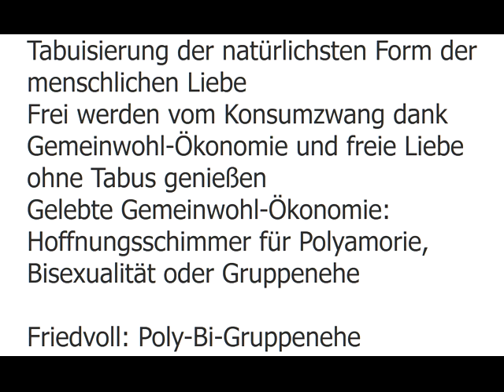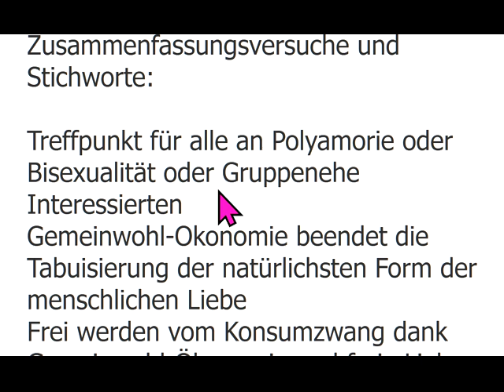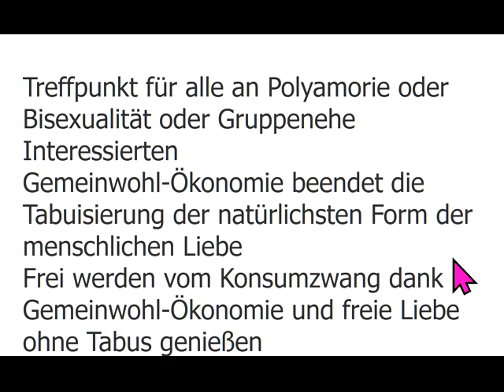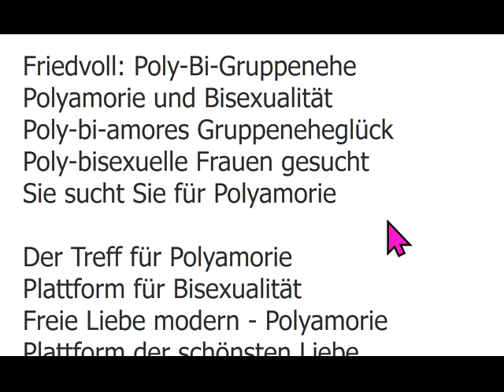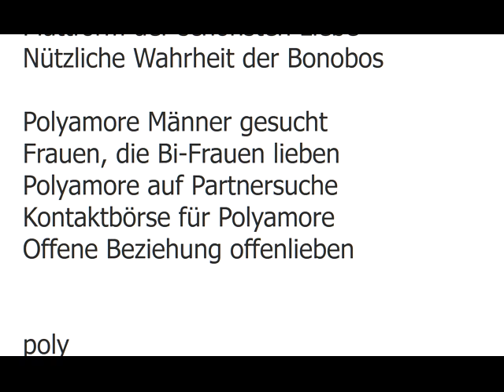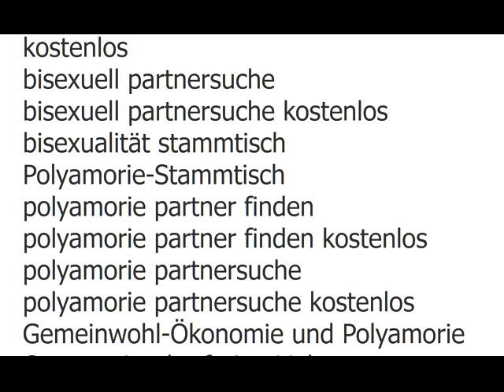Gelebte Gemeinwohl-Ökonomie: Hoffnungsschimmer für Polyamorie, Bisexualität oder Gruppenehe